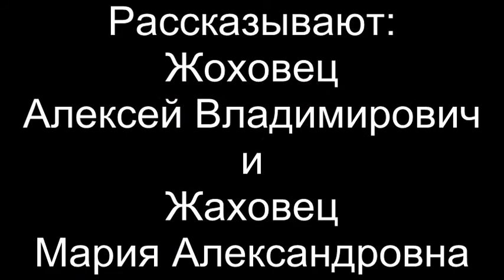Рассказ Жоховец Алексея Владимировича и Жаховец Марии Александровны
Деревня Бакшты, Воложинский район. 23 апреля 2017 года